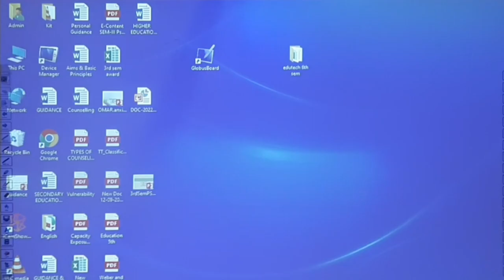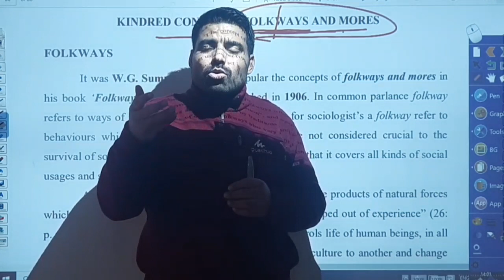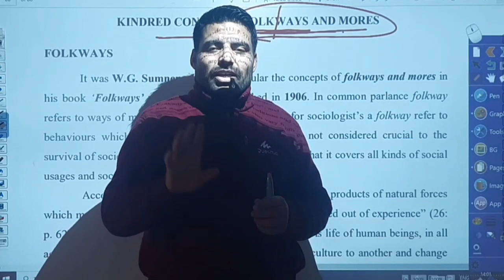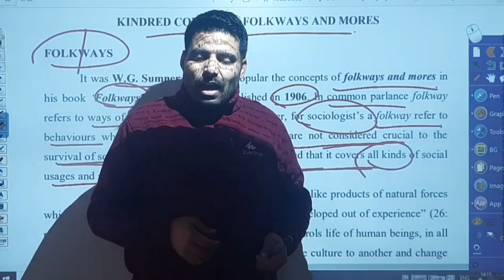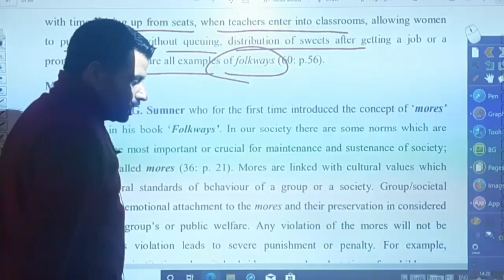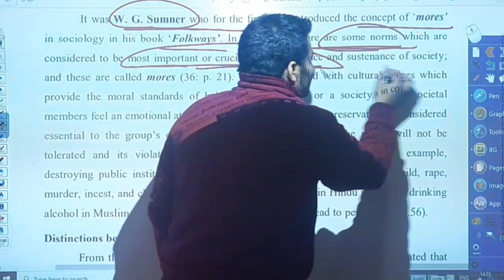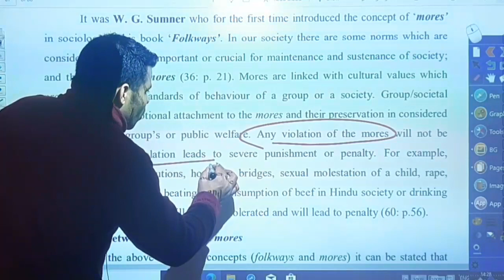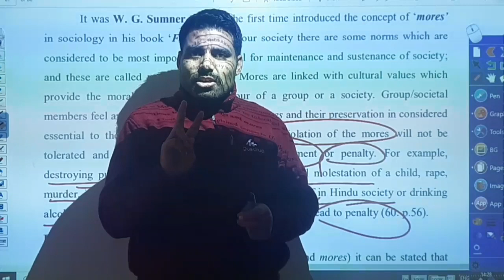Folkways and Mores - Concept l Lecture - 47.